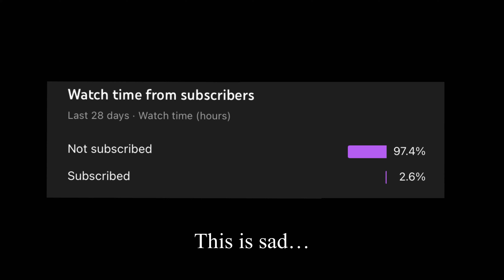Bonking sweats with Kali Sticks! + diamond showcase CODM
Please watch at 720p.
Kali Sticks are out!
All matches played in this video are from practice range.
If there are any questions I will gladly answer them In the comments.
Thanks for subbing and liking. Thanks, and have a good one.